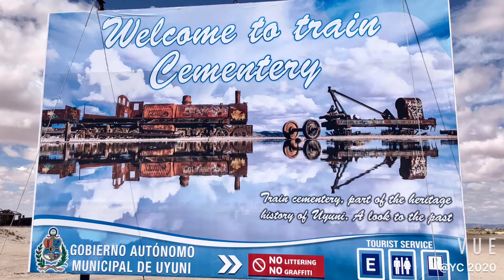2020 Train Cemetery